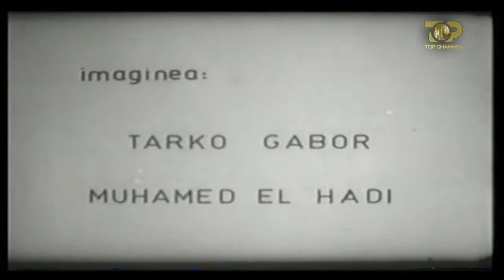E Diell, 16 Prill 2017, Pjesa 5 - Kujtim Cashku "Nje audience me..." - Top Channel Albania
Audience with. (ne takim me...)

Tema: Nje interviste ndryshe me regjisorin e shume njohur Kujtim Cashku mbi jeten dhe veprat e tij e sidomos mbi faktet e pathena ndonjehere gjate kohes se xhirimeve te filmave
Te ftuar: Kujtim Cashku